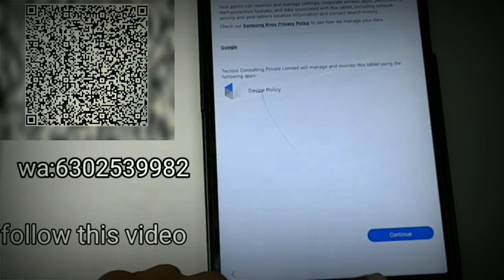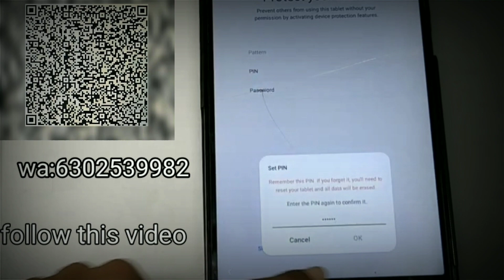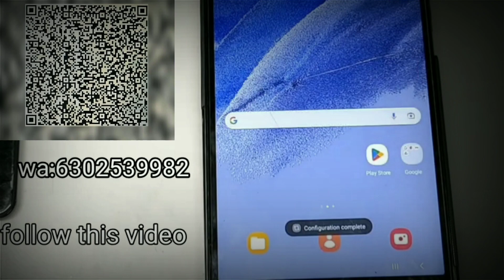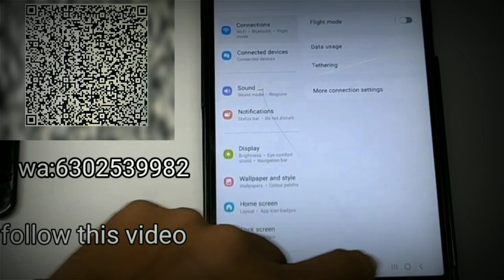jagananna tab all apps permanent trick in telugu.100000000%working.dont miss invalid coad solution.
hii helo guys this is 100%persont working.